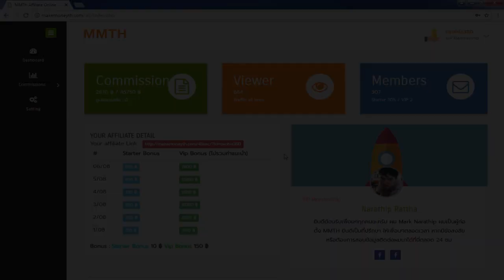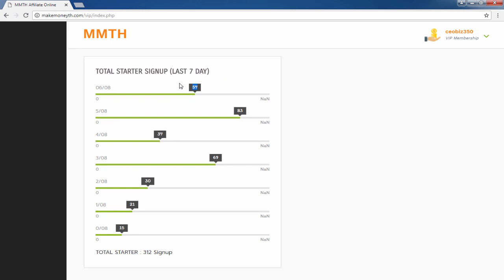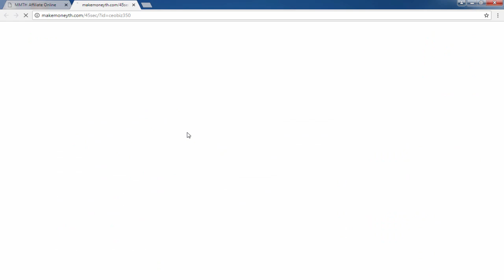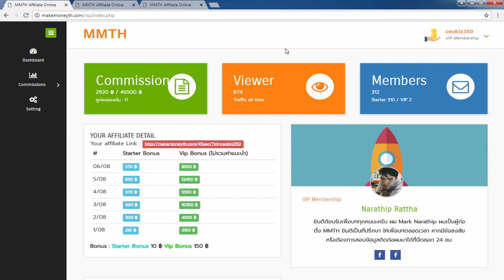รีวิวทำเงินออนไลน์ (1วัน) 25,000+ บาท ทำงานผ่านเน็ต100%!!